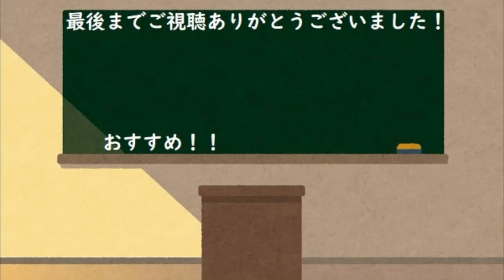価値を考えてお金を使おう。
☆支援していただけると飛んで喜びます！